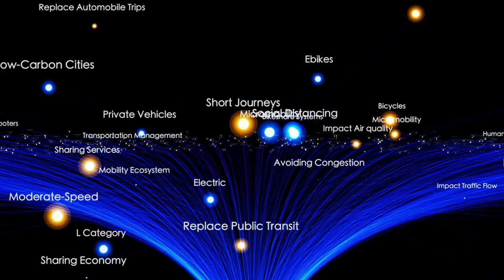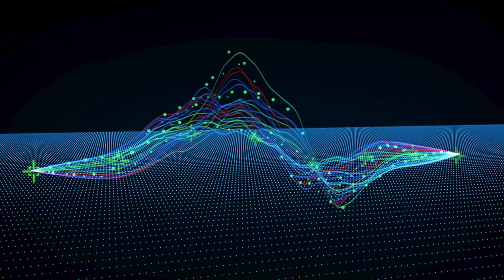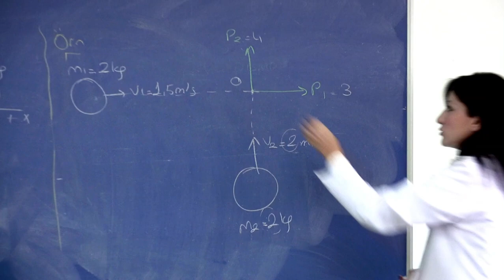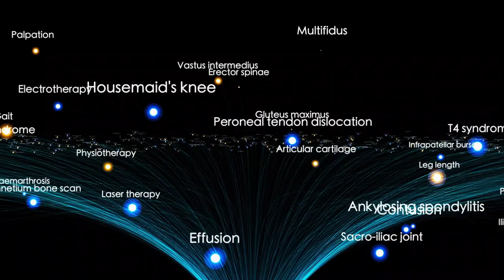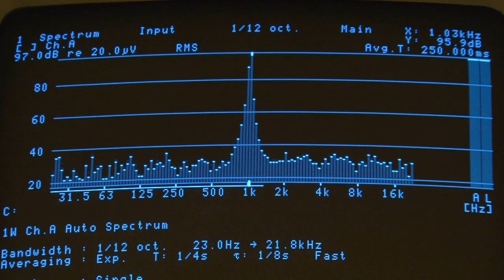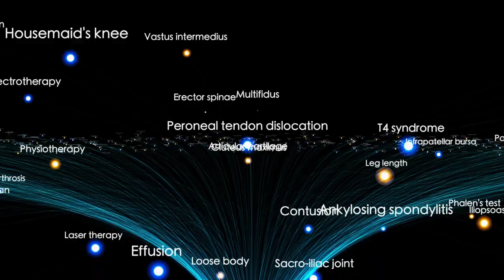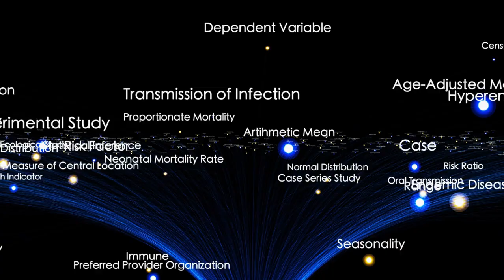Voyager 1's MIND-BLOWING Discovery at the Edge of Space!